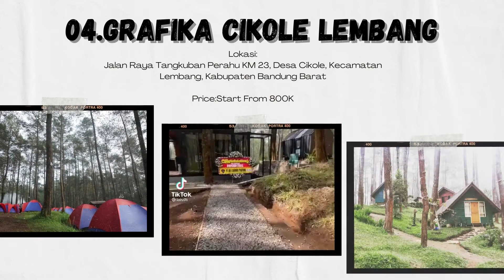5 Rekomendasi Tempat Camping di Bandung